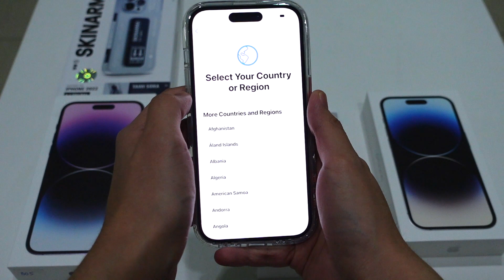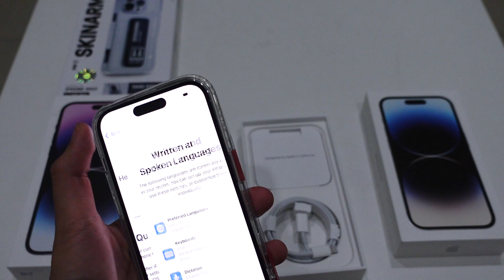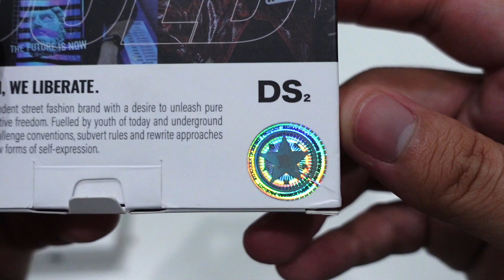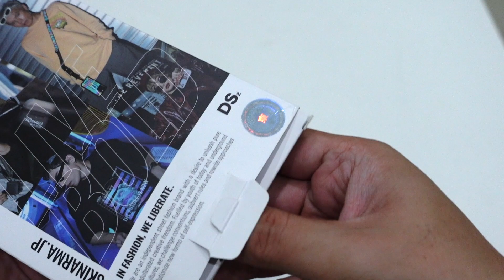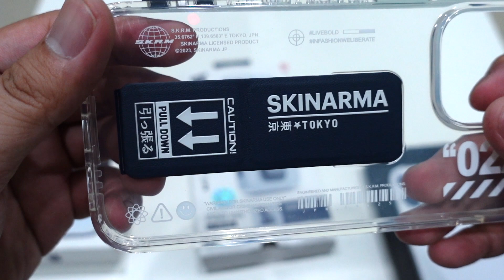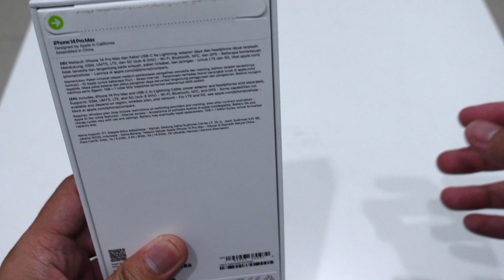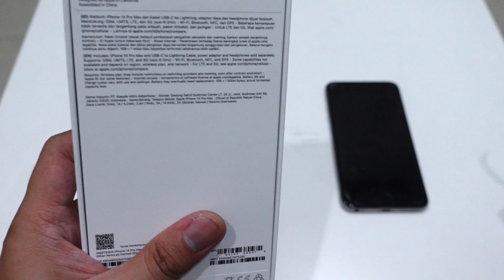UNBOXING iPhone 14 PRO SILVER & iPhone 14 PRO MAX DEEP PURPLE - INDONESIA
SALES DIGIPLUS BINTARO EXCHANGE MALL
MAS FADIL 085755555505 (Info pembelian dan pemesanan iPhone)